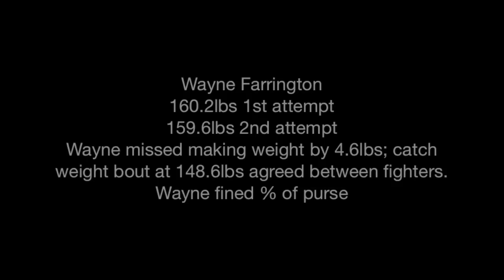FIGHT UK 8 - PRO WEIGH INS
Weigh in video of all the pro fighters for Fight UK 8 that takes place on Saturday November 17th at the Athena in Leicester UK.